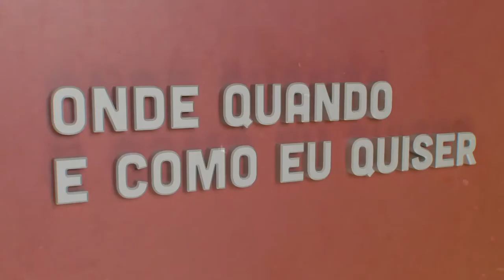Mónica Menezes - Jornalismo | Onde Quando e Como eu Quiser | Comprimido.pt 💊